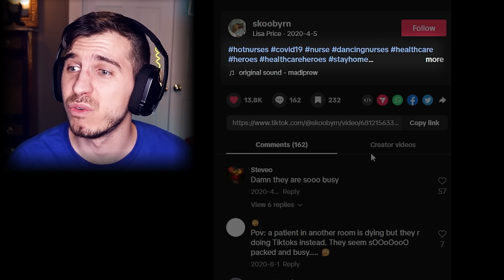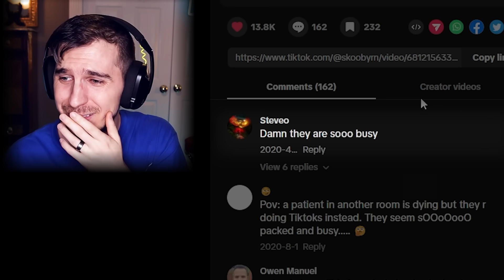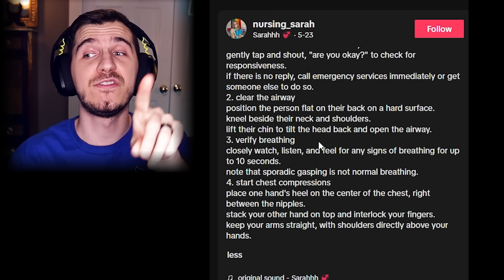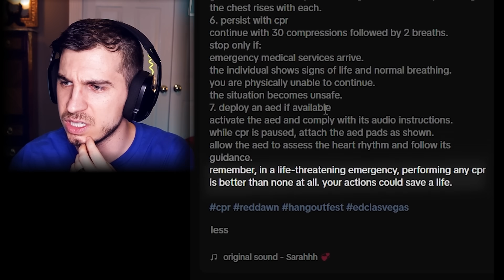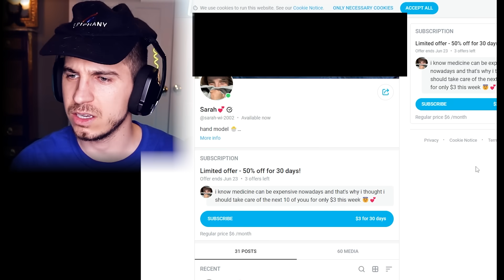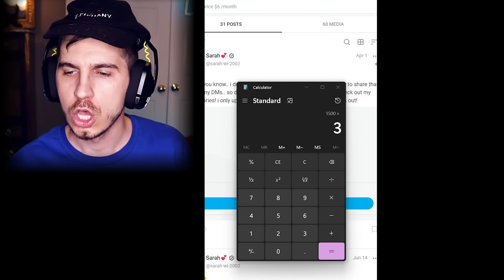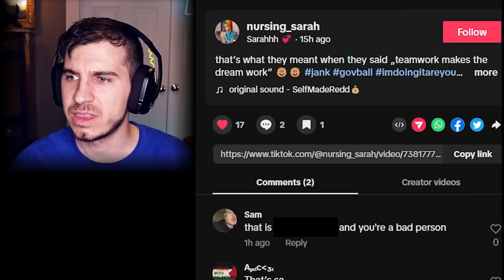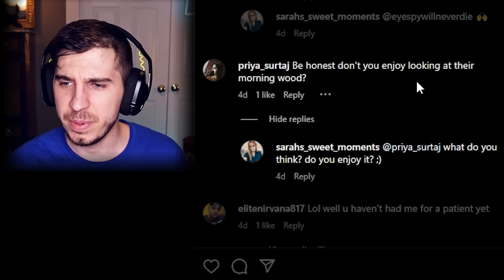Exposing The Worst Nurse On Tik Tok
Nursing Nightmares : Tik Tok Edition